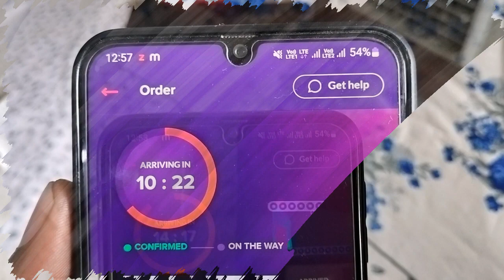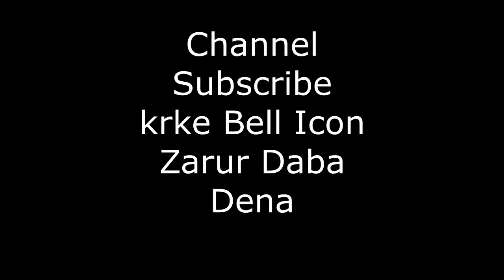Dominar 250 ki 2nd service due hogyi